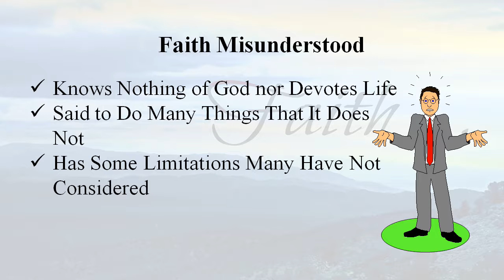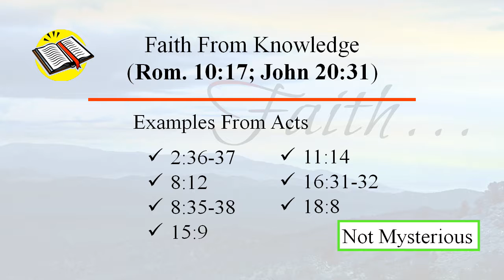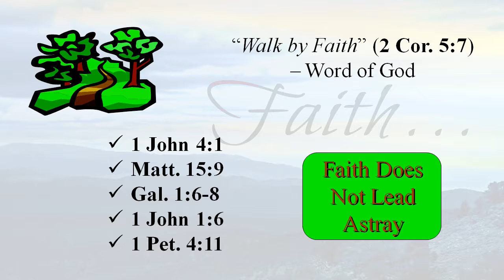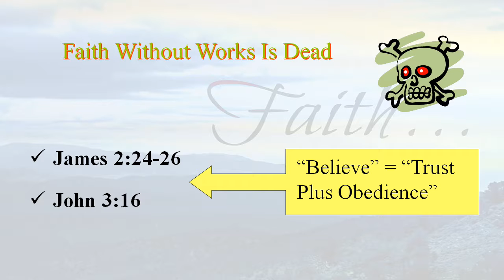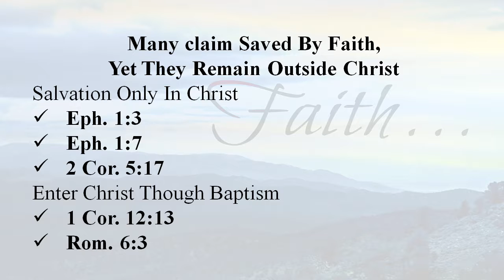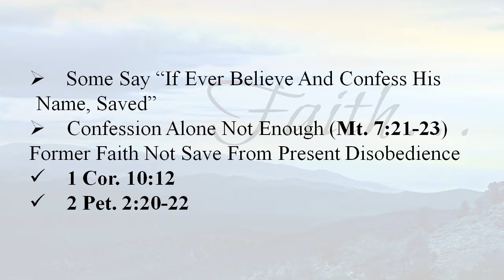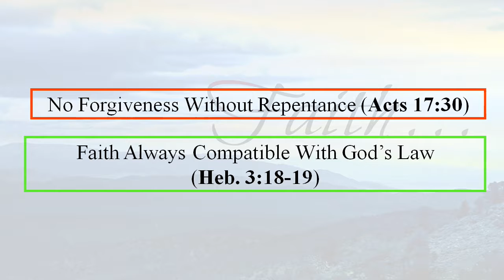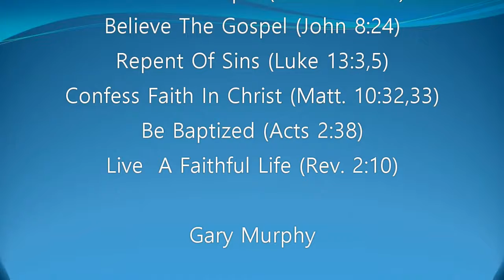"Limitations of Faith" Gary Murphy